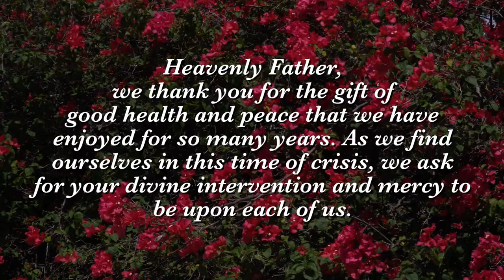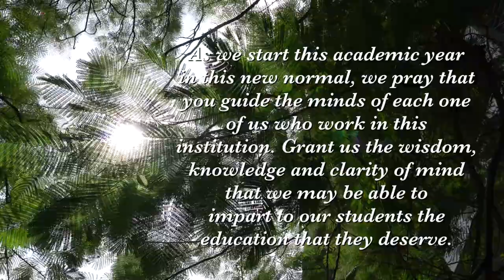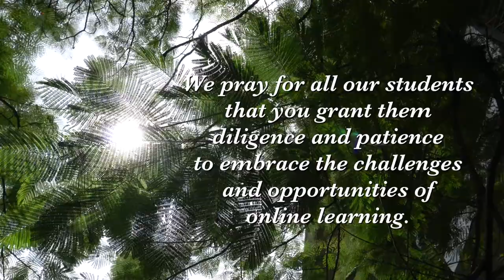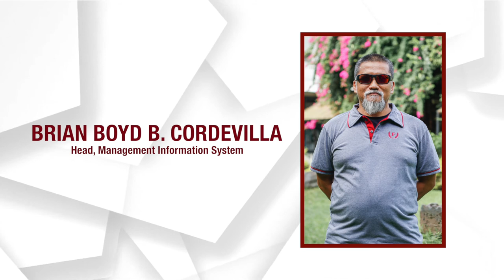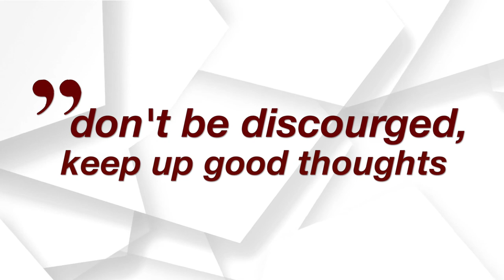VIRTUAL ACADEMIC OPENING 2020